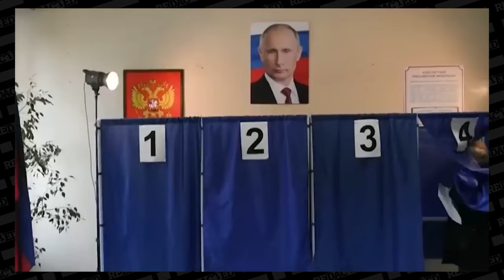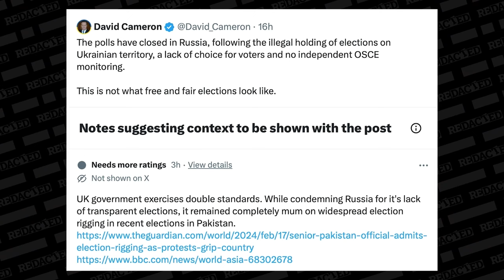NATO is on suicide watch after Putin scores a KNOCKOUT blow | Redacted with Clayton Morris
NATO is on suicide watch after Vladimir Putin won re-election in a landslide victory over the weekend. He received over 87% of the vote with over 99% of the vote counted. The Western press is saying that elections were a scam and that Putin shut down his major opposition because Boris Nadezhdin was not allowed to run and Alexei Navalny was killed. Redacted correspondent Mike Jones joins us to break down the truth.